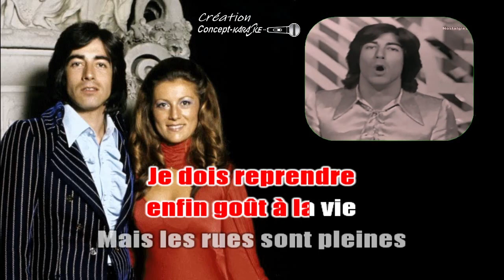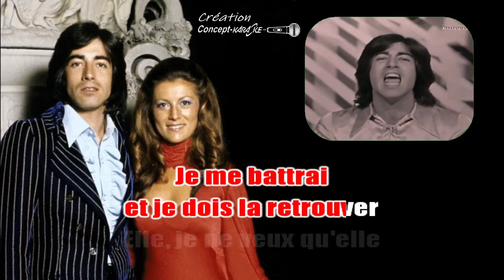Ringo - Elle je ne veux qu'elle